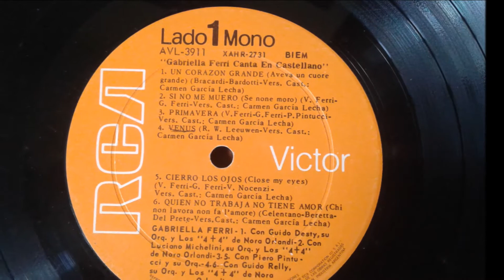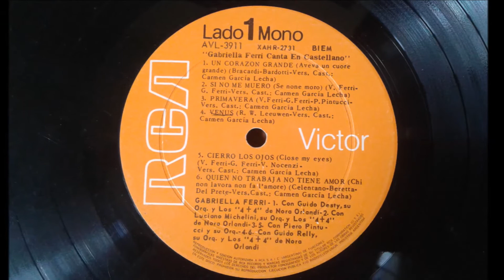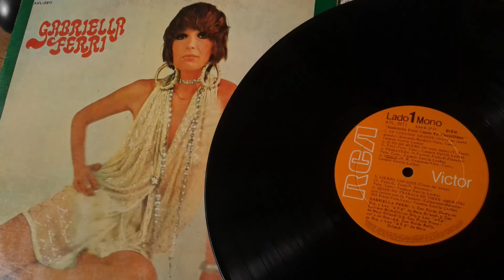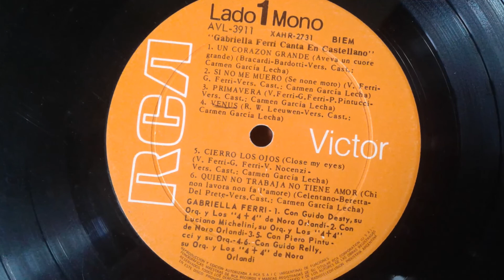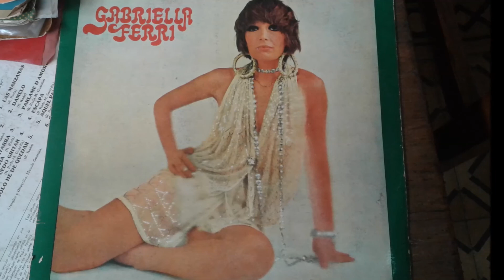GABRIELLA FERRI NO SIRVE EL MAR (EN ESPAÑOL)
DEL LP ; " GABRIELLA FERRI EN CASTELLANO"